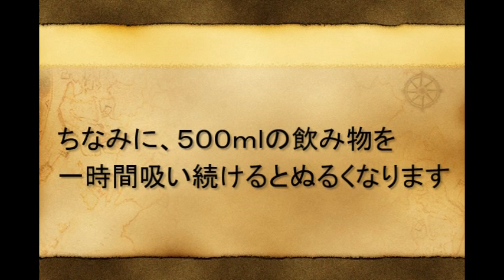シンマ先生のしょぼいクイズ【００２】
レベル中２数学